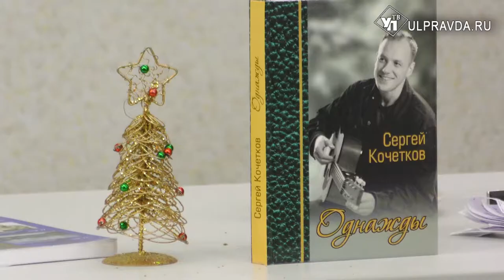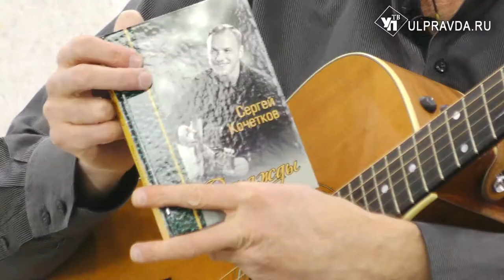Литературная гостиная. Сергей Кочетков: «Вам всего желаю я, мои милые друзья!»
Гость «Литературной гостиной» - автор-исполнитель Сергей Кочетков. Сергей Кочетков родился в Ивановской области, а его детство и юность прошли в Сурском Ульяновской области. Проба пера и гитары состоялась в 14 лет. Сегодня им написано более двухсот песен.